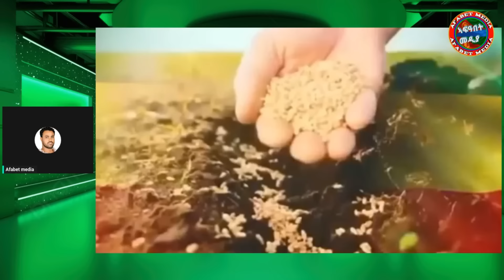እቶም ዘመናውያን ጠንቆሎ እንዳማቱ ዘድሊ ዶ እንዳማቱ ዘይደሊ ዓማጺ@Asmara@Eritrea@Asmara